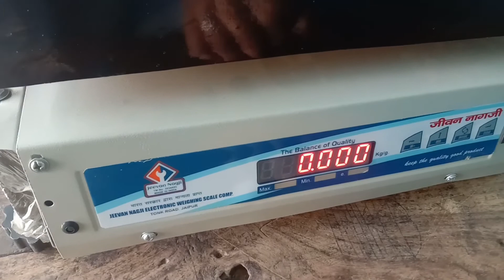Digital weight machine setting A-Z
Digital wething machine in keyboard setting sahi आसानी कर सकते